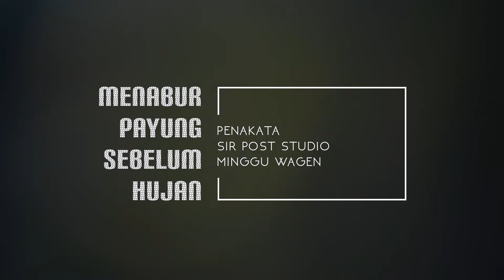(Penakata Story) Menabur Payung Sebelum Hujan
Payung yang berarti keteduhan dan perlindungan yang dapat memberikan rahmat dan manfaat. Tidak hanya untuk diri kita sendiri, lebih dari itu sampai pada orang banyak dan alam semesta. Sehingga waktu yang terus berlalu ini, sudahkah kamu isi dengan sesuatu yang di kemudian hari bisa berbuah manis dan indah?

Barangkali yang kamu yakini sekarang bukanlah jalannya, bukan juga panggilan hati nurani. Masih ada sisa waktu untuk menata kembali. Masih ada kesempatan lain yang bisa kita coba. Sampai pada waktunya kita menemukan keyakinan dan panggilan hati yang benar-benar menjadi payung dalam kehidupan ini.

Nantikan video inspiratif dan kolaborasi-kolaborasi kreatif lainnya di Penakata.Baca juga tulisan-tulisan menarik di

Penakata, place of collaboration for goodthinkers.